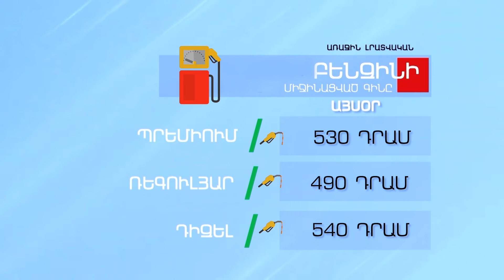Բենզինի և մյուս վառելիքների գինը - ՀՈՒՆՎԱՐ 26